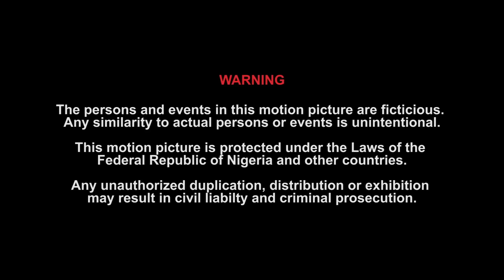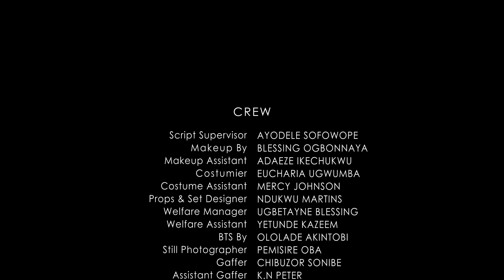ALL THE BROKEN PARTS - Latest Nigerian Movie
SYNOPSIS
Nneka who loses a finger as a result of her parents negligence grows up very bitter and introverted. She shuts everyone out of her life especially her mum who tries so hard to make amends. Nneka bottles so much emotion, that it affects every area of her life especially her relationship with Henry.

Movie Tittle: ALL THE BROKEN PARTS

Starring: Yvonne Jegede, Okey Uzoeshi, Chioma Nwosu, Gift Godwin, Gold Chiaku

Director: Saheed Apanpa